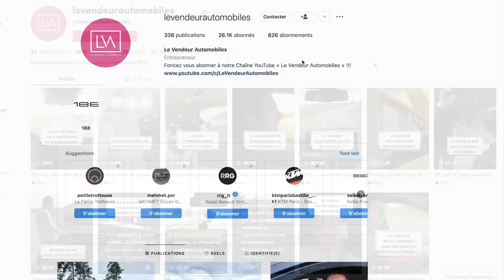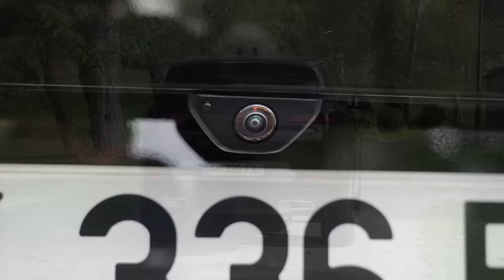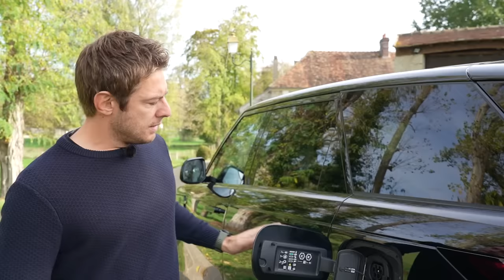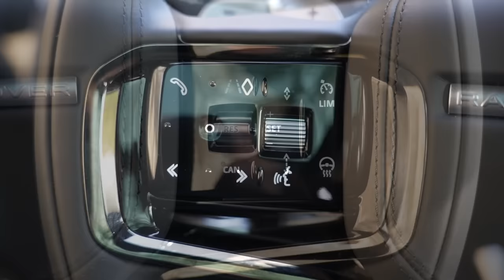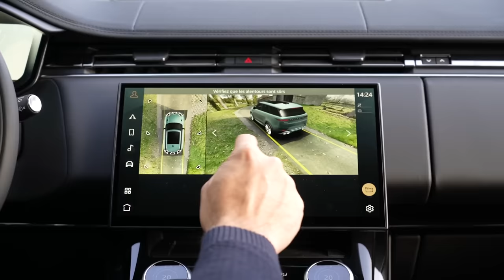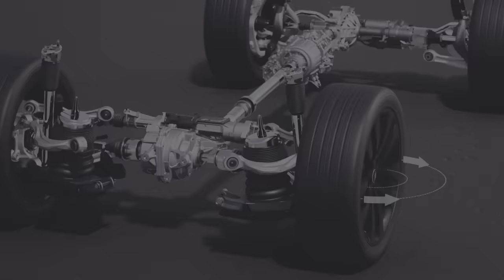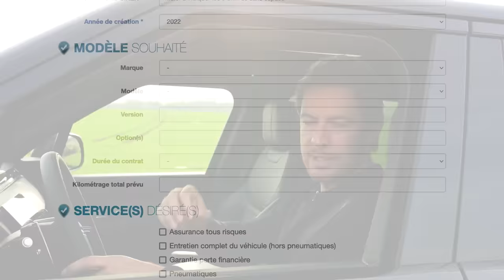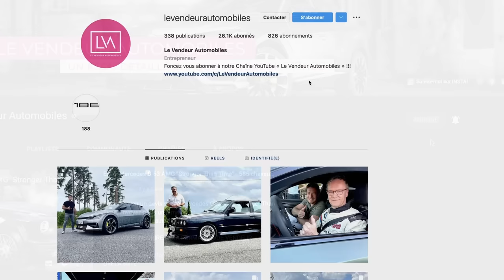Essai Range Rover Sport P440e - RECORD de consommation ?!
Si vous souhaitez bénéficier de l’offre en location longue durée dont je parle dans la vidéo, cliquez sur le lien suivant et remplissez le formulaire

Offre réservée aux sociétés, professionnels et professions libérales en activité depuis plus de 2 ans.

Sommaire :
00:00 - Introduction
01:17 - Offre LLD
02:49 - Historique
03:11 - Face avant
04:26 - Partie latérale
06:24 - Partie arrière
07:54 - Coffre
08:41 - Dimensions & Poids
09:23 - Moteur
10:58 - Recharge
11:42 - Prix
12:45 - Places arrière
15:14 - Contreportes avant & Sièges
16:40 - Volant & Instrumentation
17:57 - Console centrale & Info-divertissement
21:08 - Essai routier : Suspensions Pneumatiques
22:28 - Essai routier : Adaptive Dynamics 2
24:02 - Essai routier : Dynamic Response Pro
25:31 - Essai routier : Torque Vectoring by Braking
26:35 - Essai routier : Différentiel Arrière Actif
26:57 - Essai routier : Roues Arrière Directrices
27:51 - Essai routier : Performances
29:43 - Essai routier : Freinage
31:10 - Essai routier : Bilan
33:53 - Essai routier : Tout-Terrain
41:13 – Conclusion